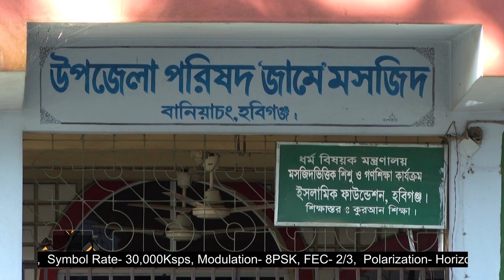বানিয়াচং: 'পৃথিবীর সবচেয়ে বড়' গ্রামের জীবন-জীবিকা | Documentary of Baniachong | Big Village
ইতিহাস ঐতিহ্যে পরিপূর্ণ অবিশ্বাস্য রকম বিশাল গ্রামের নাম বানিয়াচং। যার অবস্থান হবিগঞ্জ জেলায়। গ্রামের নামকরনেই উপজেলাটির নামও হয় বানিয়াচং।

স্থানীয়রা এই গ্রামটিকে এশিয়ার মধ্যে সবচেয়ে বড় গ্রাম আবার অনেকে পৃথিবীর সবচেয়ে বড় গ্রাম হিসেবে আখ্যায়িত করে থাকেন। বিশাল আয়তনের কারনে চারটি ইউনিয়নে ভাগ করা এ গ্রামটি বর্তমানে বাংলাদেশের অন্যতম উন্নত একটি গ্রাম।

Our Office Address:
EKHON TV
City Park Lane
19 Hatkhola Road, Wari
Dhaka-1203
Bangladesh